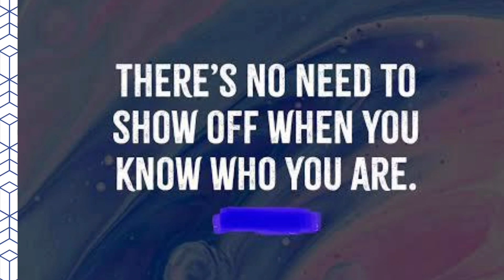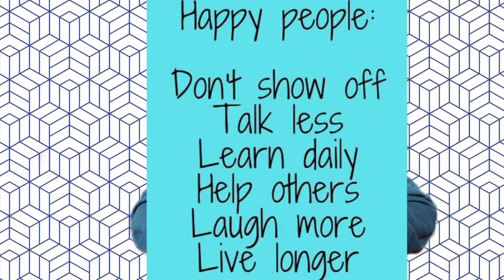Unlock Blessings: The Power of Silent Help|God message for you today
The healing power of silence
Unlock the power of earth & water chakras
Power of silence for stress
Why silence is power | priceless benefits of being silent
The power of faith
Silent blessings unlocked
The power of silence: 7 secrets you need to know
The power of tahajjud
Powers of silence
Unlock blessings
Blessings of God
Blessings
Don't block your blessings

I'm Dr. Shubhendra Srivastava (orthopaedic surgeon), and I am an doctor and social  worker who has ONE GOAL.
To teach my viewers all the topics related to orthopaedic/ and to motivate my viewers to live ,laugh and learn..
On this channel I upload motivational and educational videos  meant to help you travel this journey called life.

Always remember,
Live , laugh,learn

**EXCLAIMER: The content (ex. images) used in this video are used in accordance with Fair Use laws and are intended for educational purposes only.***.                                                     ** Medical disclaimer:- this video is only for educational purposes .We do not prescribe any kind of medication without clinically examining the person

Unlock blessingsthepowerofsilent help#mindfulness#god'swordtoday#godmessageformetoday#godmessageforyoutoday#personaldevelopment#god'smessagetoday#godsmessagetoday#dailyjesusdevotional